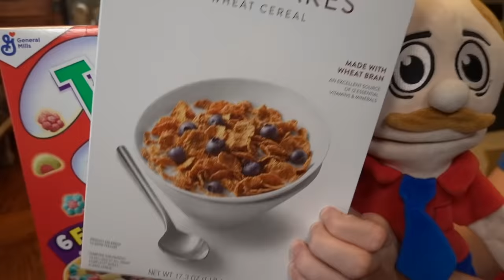SML Parody: Jeffy's Cereal!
Jeffy wants cereal so he decides to team up with Morty to make some!